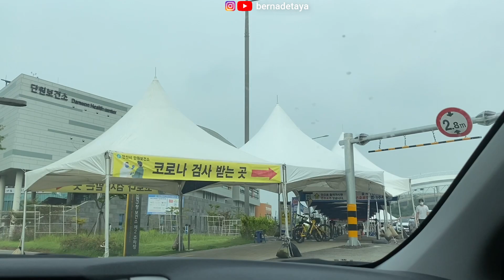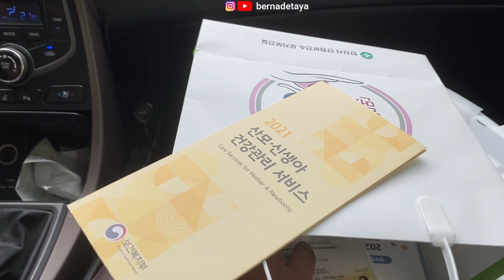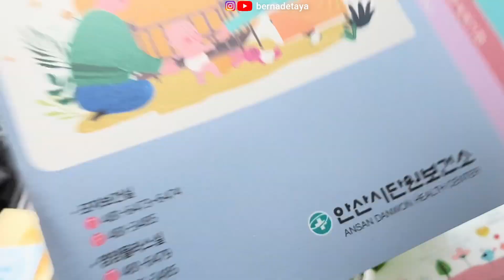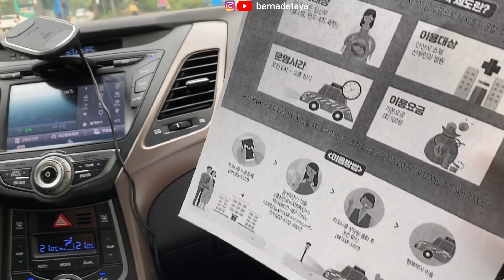OMG! UDAH BISA DENGERIN DETAK JANTUNG SI BABY 🤗 NGIDAM PERTAMA MAMAM SUBWAAY~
🤰 Setelah dinyatakan lulus dari klinik fertility, kita balik kontrol kandungan lagi ke obgyn untuk terus cek perkembangan si baby. Baru ngerti sekarang perasaan ibu2 yg selalu ga sabaran buat nunggu janji usg, karna menunggu itu rasanya nggak enak banget. Kepikiran terus apakah si baby sehat, apakah si baby bertumbuh kembang dengan baik, dan yg pastinya selalu ga sabar liat wajah dan tingkah si baby dalam peyuut haha🤰

💜 Hello, my name is Bernadeta, an Indonesian living in South Korea. I hope you have a good time watching my videos. May today's video brings you joy. Stay healthy, stay happy, stay lovely. I love you xoxo. Thank you for your support~ 💜

🎬 NEW VIDEO EVERY :
SELASA, KAMIS DAN MINGGU : 18.00 WIB